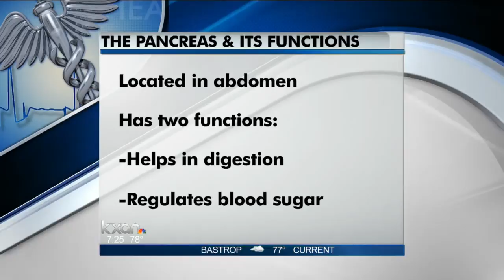Pancreas transplants can be useful to Type 1 diabetics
A pancreas transplant can be a life-saving , life-enhancing and a transformative option for diabetics